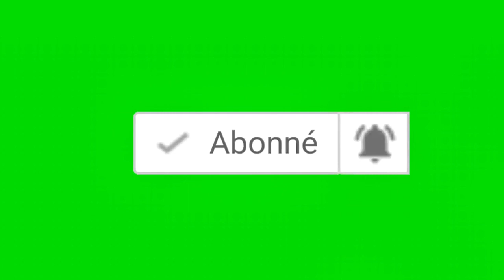Nzombo le soir : Dr Noel Tshiani parle de la dollarisation et ses effets sur l'economie en RDC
Le dollar américain circule librement et est même devenu la monnaie la plus utilisée dans les transactions commerciales sur toute l’étendue de la République.  Les prix des biens dans les magasins sont affichés en dollar. Les paiements des biens et services s’effectuent en dollar 90 pour cents des dépôts bancaires sont en dollar, et les cambistes sont partout sur les rues pour faire du change essentiellement du dollar et de l’euro contre la monnaie nationale. Le marché parallèle de change se trouve sur la rue, devant l’entrée principale de l’Ambassade des Etats Unis d’Amérique dans ce pays. Les clients sur ce marché sont multiples et incluent les nationaux, les trafiquants, les officiels, les diplomates et les fonctionnaires internationaux. Le bradage de la monnaie nationale se passe au vu et au su de tout le monde.
NOEL K. TSHIANI : La fin de la dollarisation de l’économie ne se décrète pas du jour au lendemain par une baguette magique. Si cet avis est partagé, il ne reste pas moins vrai qu’il faut que le Congo ait un plan clair avec un horizon temporel raisonnable pour mettre fin à la dollarisation afin de ne pas laisser perdurer la situation actuelle indéfiniment.  C’est à ce prix que le pays reprendrait le contrôle non seulement de sa monnaie, de son système financier et aussi de son économie. Il est bien entendu que dans cet horizon temporel raisonnable et réaliste, il faut que la République Démocratique du Congo continue à renforcer sa crédibilité à travers une gestion macroéconomique rigoureuse notamment en maintenant un niveau d’inflation faible, régulier et prévisible, ce qui n’est pas évident lorsqu’on ne contrôle pas entièrement la masse monétaire circulant dans le pays.  La question de la qualité, du degré et de la pérennité de la stabilisation macroéconomique est ainsi posée. Sans verser dans la théorie, une loi sur la reforme du système de paiement au Congo s’impose. Une telle loi devrait couvrir les moyens de paiements conformes aux dispositions constitutionnelles en vigueur, la monnaie acceptable pour les transactions dans le pays, les sanctions et amendes des récidivités, et surtout le délai raisonnable et réaliste pour le passage d’un système de dollarisation à  celui où une monnaie nationale crédible devient effective conformément à la constitution du pays.  La fin de la dollarisation doit être précédée et accompagnée d’une longue campagne de communication pour que la population comprenne le bien-fondé de la démarche et s’approprie le processus. Il faudra donc faire un bon mélange des règles de dollarisation basées sur le marché et la persuasion, et une certaine dose de règlementation. La seule bonne volonté ne suffit.